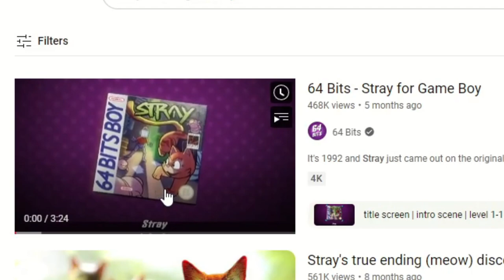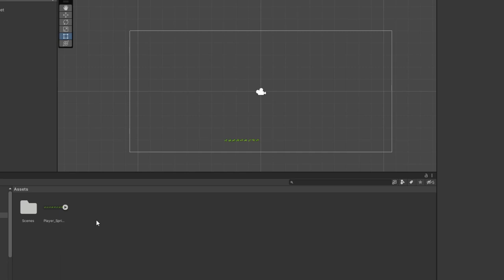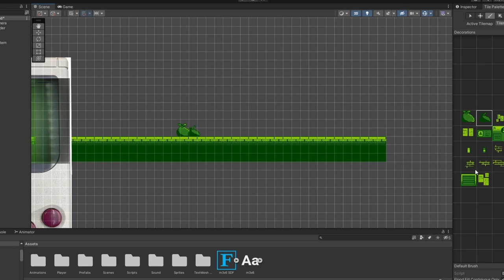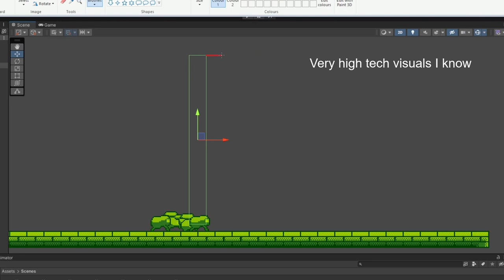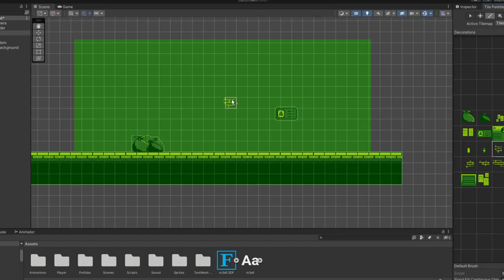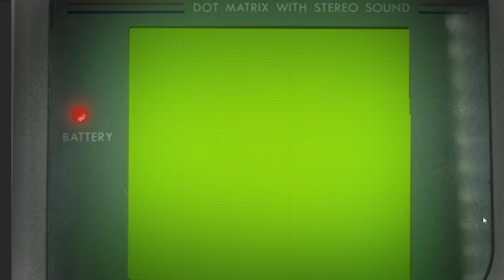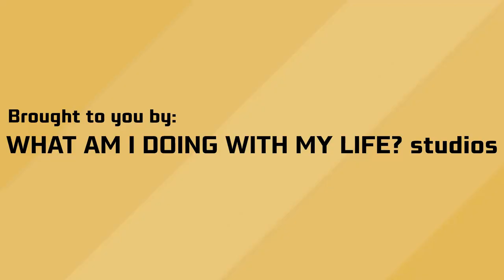I made STRAY but for the GAMEBOY!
AlexTWO
Keyword paragraph (ignore):
In this unity game dev devlog / devblog, I remade the ps5 game stray but for the nintendo gameboy. Stray is a ps5 cat game about a cat in a cyberpunk city. I used the unity game engine for programming and coding this game. In this devlog I try to make the game development process funny and entertaining.